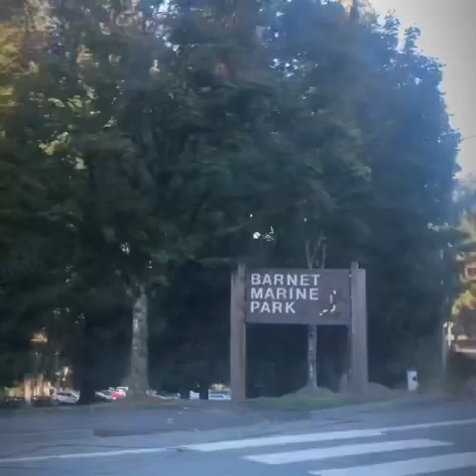Barnet Marine Park and Beach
Barnet Marine Park
Burnaby, British Columbia